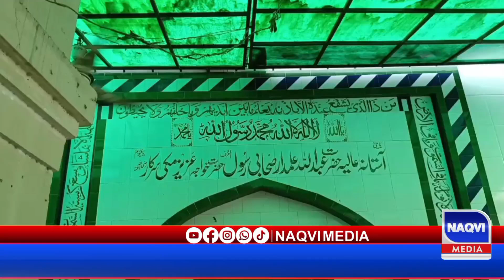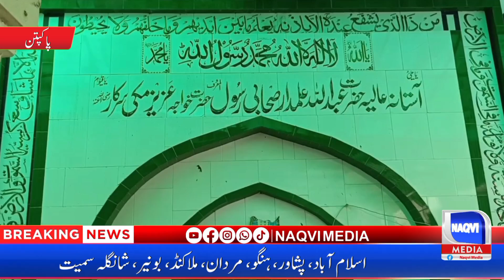Sahabi Rasul Jin ka Sar Alag | Naveed Ameer | Naqvi Media